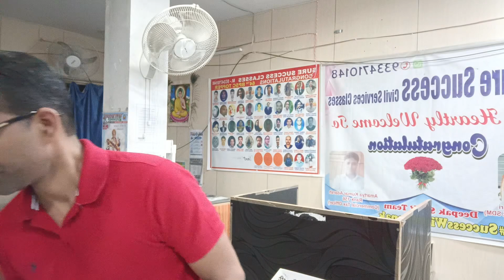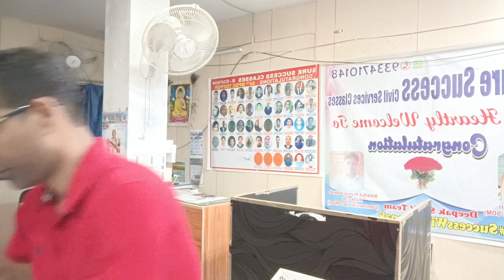Emotional video 😭 For BPSC Aspirant / आँख खोने के बाद अब गला भी काम नहीं कर रहा है सुनामी गुरु का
Sujeet Sir is Well Know Motivational  Teacher,and Founder Of Incredible Ias Academy You in India.. His vision of Stress Free, Violence Free Society
 NCERT KA MAHASANGRAM

जुड़ेहमारे Teligram से..